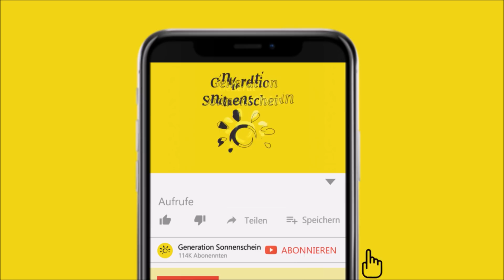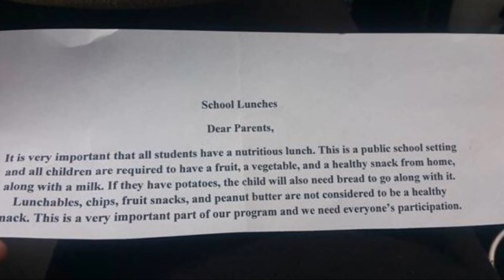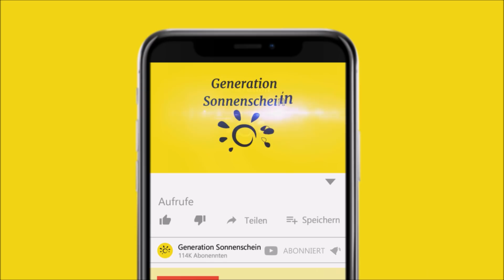Mutter ist schockiert, was Lehrerin mit Mittagessen des Kindes machte...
In diesem Video geht es um ein kleines Mädchen, das hungrig nach Hause kam. Ihre Lehrerin war schuld daran.

Eines Tages kam Leezas Tochter Natalee hungrig von der Vorschule nach Hause. Der Zustand ihrer Tochter wunderte Leeza, denn sie hatte ihr ein wundervolles Essen vorbereitet und in ihren Rucksack gepackt. Doch was die beunruhigte Mutter schließlich in der Brotbox vorfand, ließ sie erschaudern.

Leeza und Natalee stammen, genauso wie Natalees Vater aus Aurora in Colorado. In der Gemeinde befand sich eine Vorschule, welche die kleine Natalee sehr gerne besuchte. Die Vorschule hatte Platz für gut 150 Vorschüler. Kinder, die reif genug waren, um bald in die Schule zu gehen, wurden ebenso aufgenommen wie solche, die noch nicht ganz so weit waren.

Natalees Eltern waren immer sehr zufrieden mit der Einrichtung gewesen, doch an diesem Tag änderte sich das leider. Es war der Tag, an welchem die Geschichte mit Natalees Mittagessen geschah. Wie jeden Morgen packte Leeza ihrer Tochter ein Schulbrot. Doch zu spät fiel ihr auf, dass sie weder ein Stück Obst noch Gemüse Zuhause hatte, das sie ihrer Tochter mitgeben konnte. Stattdessen legte sie dem Käse-Schinken-Sandwich sowie ein eine Packung Oreo-Kekse bei. Sie hätte nicht gedacht, dass die Kekse noch zu solchen Problemen führen würden. Schließlich bekam Natalee für gewöhnlich ein sehr gesundes Mittagessen mit. Außerdem war Freitag, warum sollte die Vierjährige da nicht mal etwas Süßes bekommen?

Als Natalee an diesem Tag von der Vorschule nach Hause kam, fühlte sie sich nicht so satt wie gewöhnlich. Schließlich fand ihre Mutter eine Notiz des Lehrers in der Brotdose neben der nicht angerührten Packung Oreos, welche an sie gerichtet war. Und die Worte, die dort geschrieben waren, beunruhigten die junge Mutter sehr...

[Rechtliches]